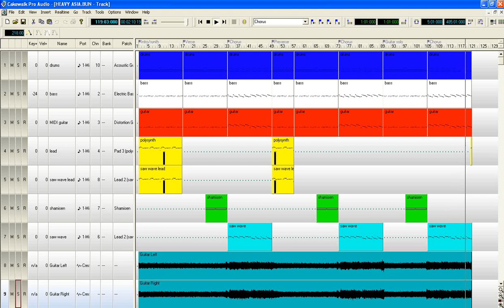Cakewalk Pro Audio Heavy-Asia-Midi-and-Audio on Windows XP Professional